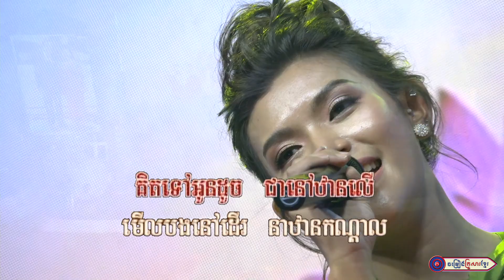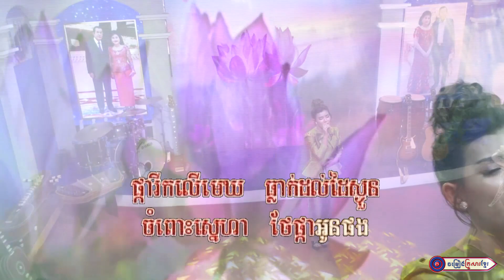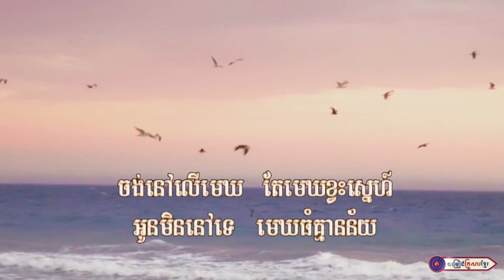ផ្ការីកលើមេឃ || កញ្ញា វី ឌីណេត